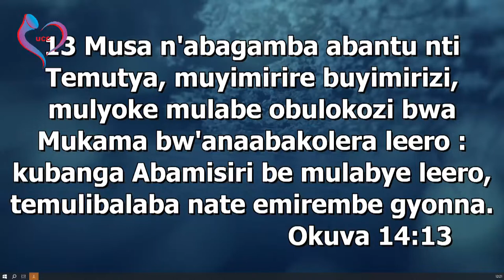HEAVENILY REWARDS || THIRD SVC WITH PR. KARUGABA WASWA EDWARD || LIVE @ UCC KASUBI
You can acquire this Sermon (Service) in Audio Format by Whatsapp at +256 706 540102